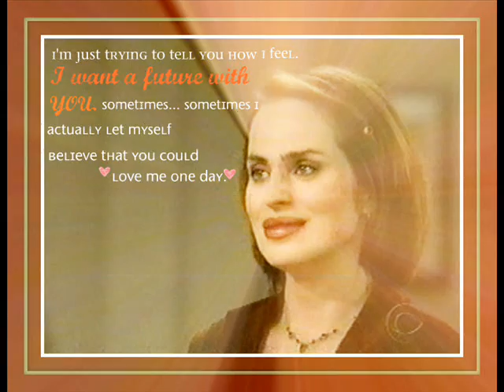Putting One's Foot In One's Mouth - (Josh's Big Mistake!)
"The Wounded Heroine" Series
Clip #76

Olivia apologizes to Josh for getting so angry because she knows it is tough for Marah but they can work with her. Right now, she thinks Josh is letting Marah get in the middle of their relationship. "Your kids pull the strings and you feel guilty. You still feel like you're cheating on Reva."
Olivia tells Josh that a part of him agrees with Marah and she knows it. "What do you want me to do?" he asks. All she wants is to know that when he is with her he is with her. "Prove to me I'm not an antidote to help you get over her or a substitute for Reva." He says she is not. She doesn't want him to say anything just to look at her and she says the things Marah wanted her to say on the tape about a life with him, she DOES want them but later. "I do want a future with you, someday. I am not trying to pressure you but I have to say this. Sometimes I'm trying to tell myself that you will love me someday but I know that this won't happen. You will not fall in love with me because you won't let yourself." He says he cares a lot about her and does want this to be love in the near future and she cups his face and says she knows he means it. She knows he wants it to be true..."But I'm not sure it's every going to happen."
Marah is outside, angry. She gets her phone out and calls her mom. Marah tells her that everything is going wrong. Reva asks what happened. Marah twists everything Olivia says and re-tells her story once again her version and Reva can't believe it. "I secretly taped her and she got really mad." Reva says she shouldn't have done that to Olivia. Marah says Josh threw her out of the house to be inside with Olivia and Reva got a bit upset by that.
Josh tells Olivia that he loves being with her and the time they spend together. This relationship is very important to him. She says she is sorry; this has been a crazy night. The best situation to bring out her worst insecurities she laughs. She says she should go and he asks her to stay for a bit. The phone rings and it's Reva! She tells him that she heard about the dramatics at the house and that Marah put her own spin on the whole thing and she'd like to hear his. They talk about what happened. "Ok when everything fell apart we came back to the house and Marah and Olivia said some things perhaps they shouldn't have" Josh says it won't happen again...Olivia is in tears when Josh tells Reva he agrees Olivia should not have said things like that to Marah and she leaves. Marah says, "I hope you didn't come out here to talk to me!" she tells Olivia and Olivia laughs and says "Don't worry about it kid." and leaves.